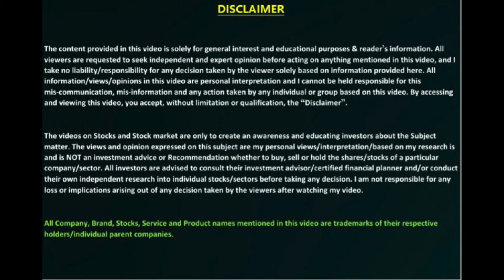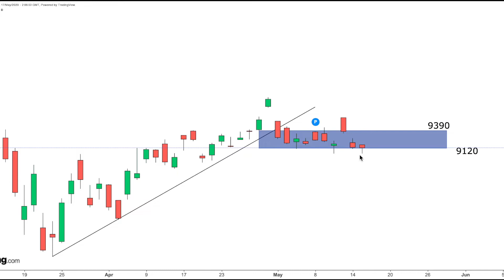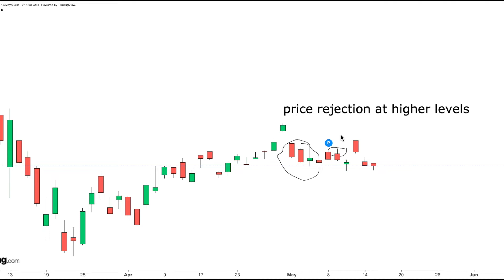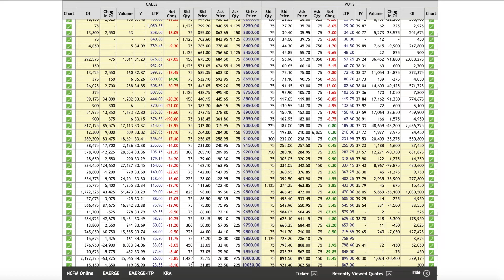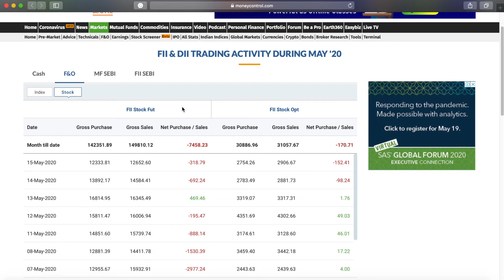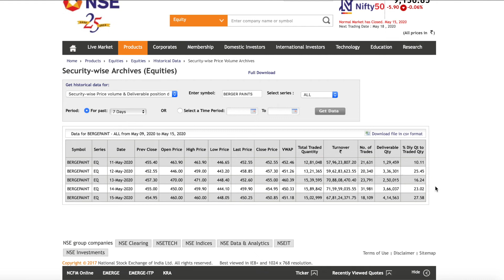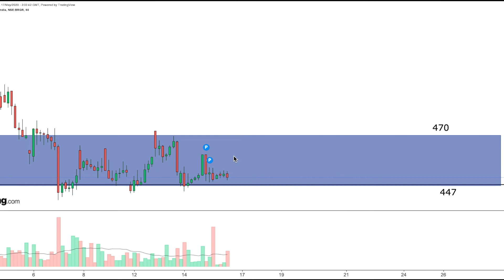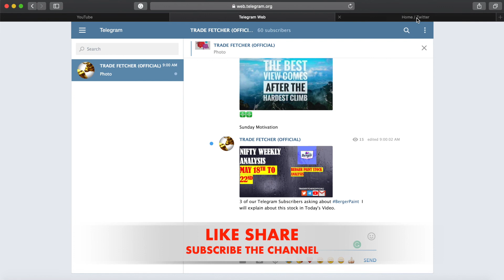NIFTY WEEKLY ANALYSIS MAY 17 TO MAY 22 & BERGER PAINT STOCK ANALYSIS.